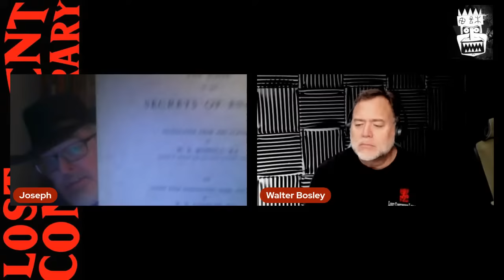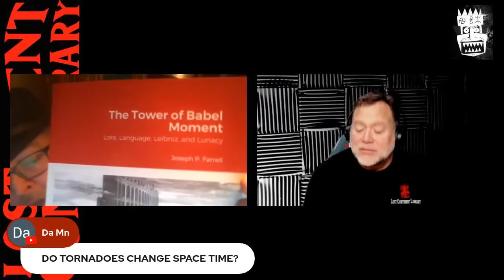THE WATCHERS: MYSTERIES OF THE BOOK OF ENOCH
Joseph Farrell returns for another fascinating discussion on cosmic mysteries of the remote past and their impact on us today. This episode Walter Bosley and Dr Farrell examine the legendary Watchers and relative mysteries of the esoteric Book of Enoch and whether mankind is quarantined by otherworldly beings.